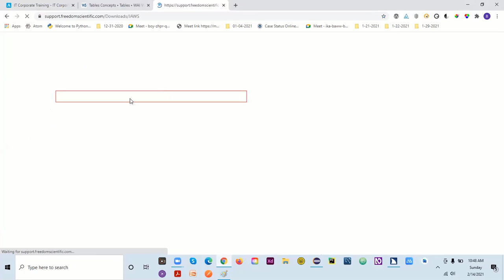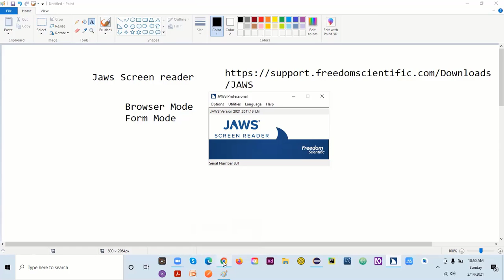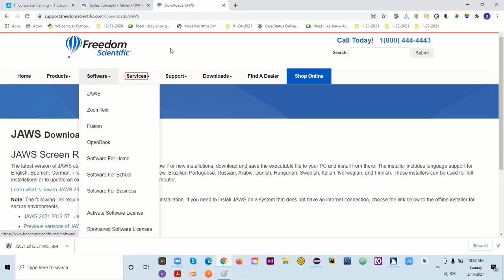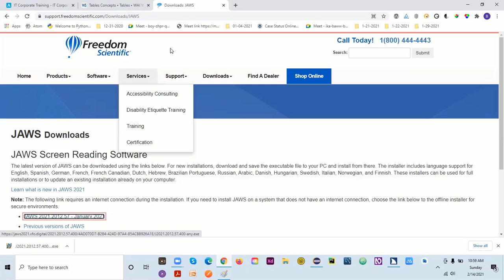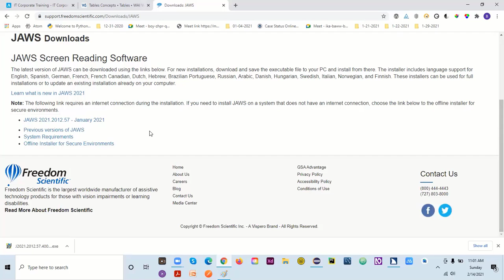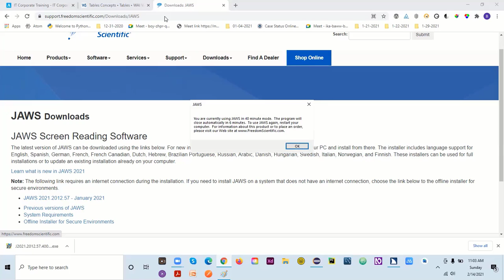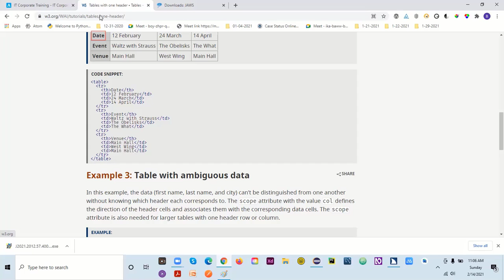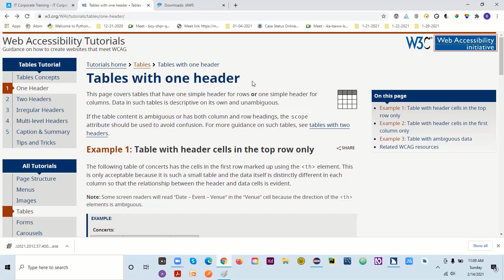Jaws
JAWS, Job Access With Speech, is the world’s most popular screen reader, developed for computer users whose vision loss prevents them from seeing screen content or navigating with a mouse. JAWS provides speech and Braille output for the most popular computer applications on your PC. You will be able to navigate the Internet, write a document, read an email and create presentations from your office, remote desktop, or from home.

The Worlds Most Popular Windows Screen Reader What is a screen reader? A screen reader is a software program that enables a blind or visually impaired user to read the text that is displayed on the computer screen with a speech synthesizer or braille display. JAWS, Job Access With Speech, is the world’s most popular screen reader, developed for computer users whose vision loss prevents them from seeing screen content or navigating with a mouse. JAWS provides speech and braille output for the most popular computer applications on your PC..

Read documents. emails, websites and apps
Easily navigate with your mouse
Scan and read all of your documents, including PDF
Fill out webforms with ease
Easy to use with Daisy formatted basic training
Save time with Skim Reading and Text Analyzer
Surf the net with web browsing keystrokes